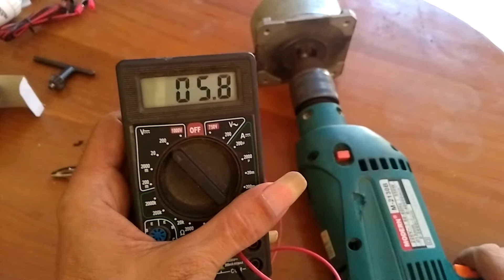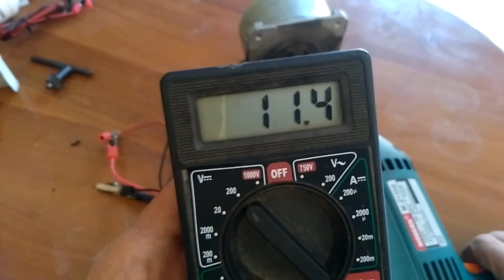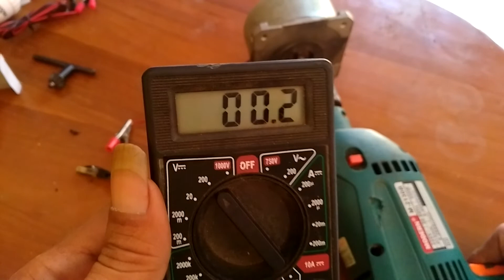Dinamo mini generator Transaksi 181259403580 BL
Fast respon
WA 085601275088